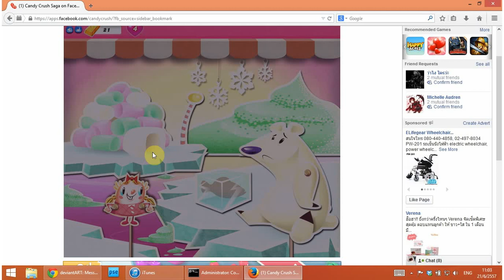candy crush saga level 248